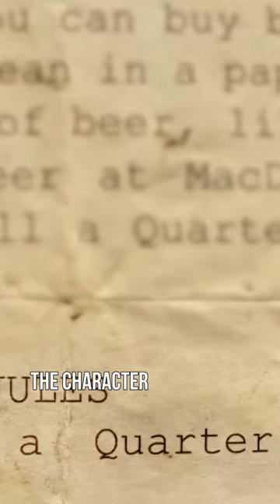How Quentin Tarantino Resurrected John Travolta's Career